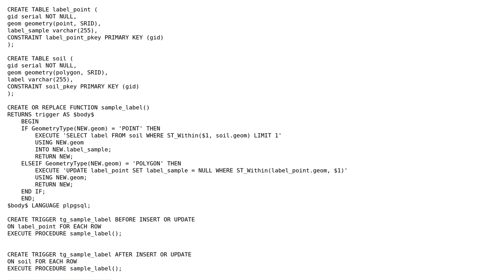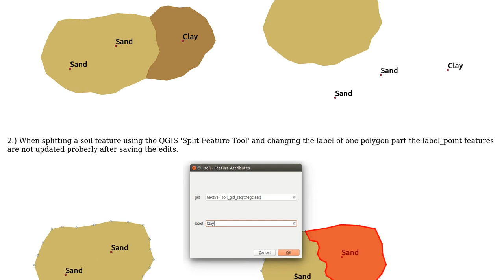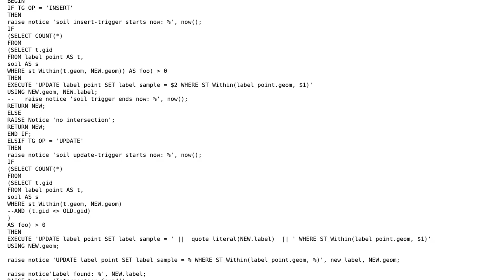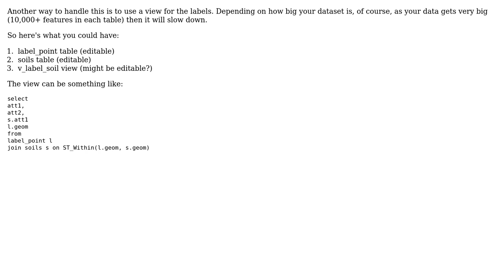How to use interacting PostgreSQL/PostGIS triggers in QGIS to create multiple labels on polygons?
GIS: How to use interacting PostgreSQL/PostGIS triggers in QGIS to create multiple labels on polygons?

With thanks & praise to God, and with thanks to the many people who have made this project possible! | Content (except music & images) licensed under CC BY-SA | Music | Images & others | With thanks to user Thomas B user Lunar Sea user Alex Leith and the Stack Exchange Network Trademarks are property of their respective owners. You are responsible for your own actions.